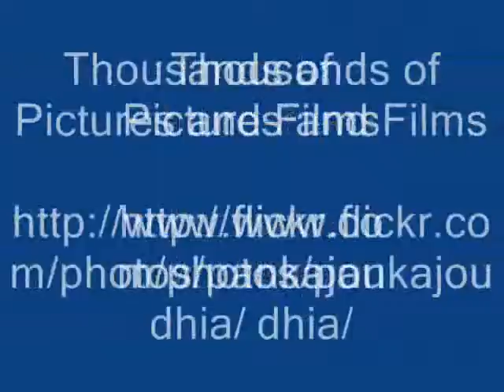Octonary Ingredients of Frankenia pulverulenta Formuls: Pankaj Oudhia's Medicinal Plant Database